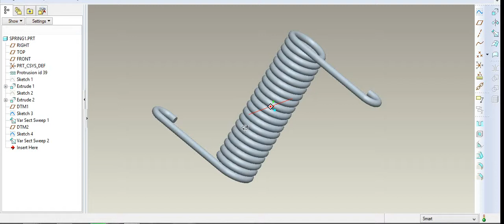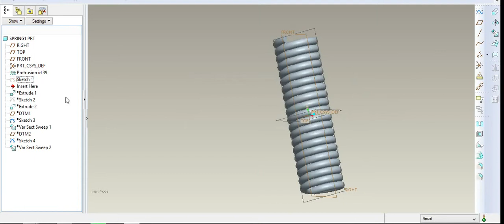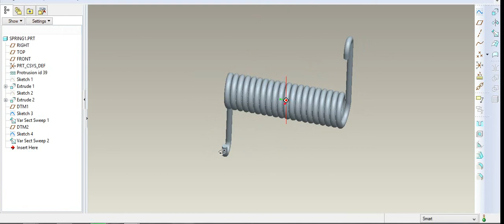Simple Spring Design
Simple Spring Design in Pro Engineer Wildfire 4.0